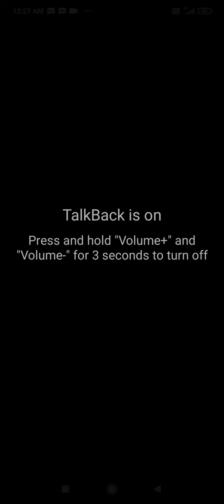how to lock auto TTS in new redmi phones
hello guys I am back with a new video this video is very helpful for all redmi users in this video we are going to learn how to lock auto TTS in redmi phones Two Guys full watch this video and give your important feedback in comment box